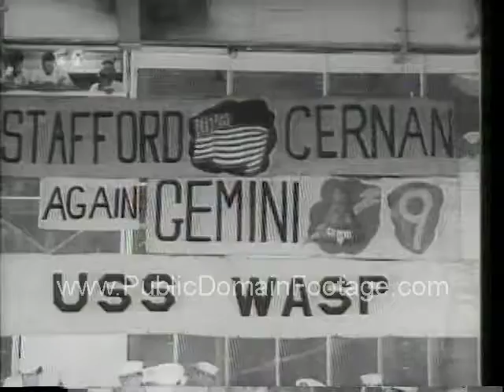Gemini Nine's Triumph Bullseye splashdown caps space journey newsreel NASA archival footage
Gemini Nine's Triumph Bullseye splashdown caps space journey newsreel NASA archival footage. Gemini 9A (officially Gemini IX-A) was a 1966 manned spaceflight in NASA's Gemini program. It was the 7th manned Gemini flight, the 13th manned American flight and the 23rd spaceflight of all time (includes X-15 flights over 100 kilometres (62 mi)).